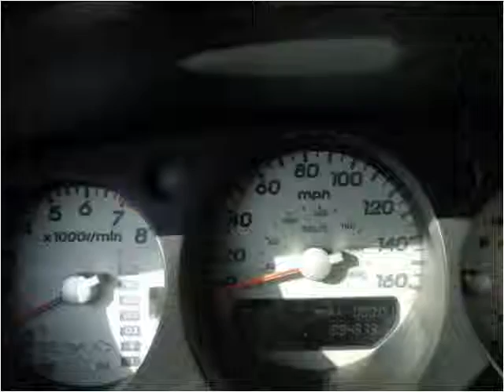2003 Acura TL Used Cars Baltimore MD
This 2003 Acura TL is available from CarZone USA.